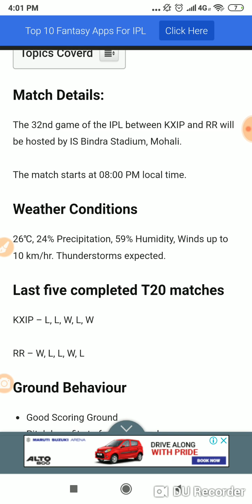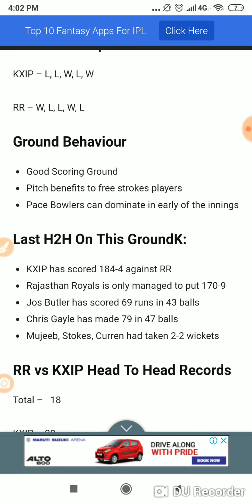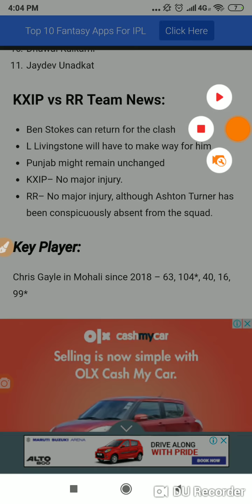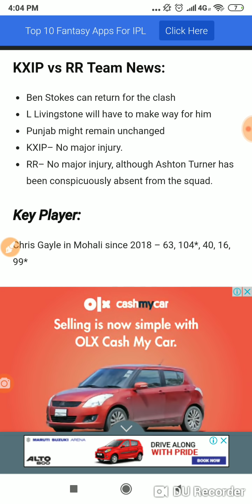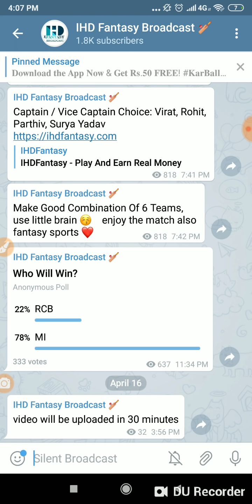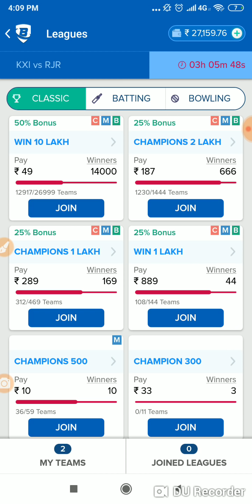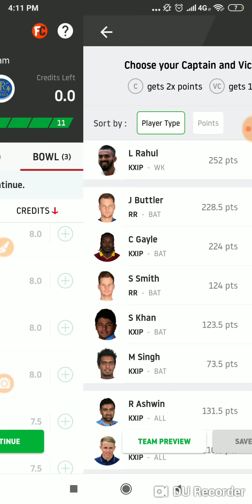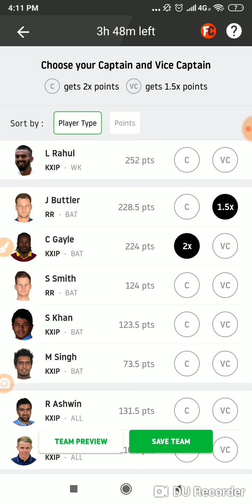Ben Stokes Injured? IPL 2019, 32nd MATCH: KXIP vs RR Best Dream 11 team Today Prediction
1. BalleBaazi Fantasy Cricket

4. Fantasy Power 11

5. My11Circle Fantasy Cricket

INFO: The Match 32 of the VIVO Indian Premier League 2019 will see Kings XI Punjab welcome Rajasthan Royals at Mohali. KXIP failed to bolster their chances of making it to the Playoff position with a defeat at the hands of Royal Challengers Bangalore. Rajasthan Royals, on the other hand, got back to winning ways by stunning Mumbai Indians in their own backyard.

Match Details:
The 32nd game of the IPL between KXIP and RR will be hosted by IS Bindra Stadium, Mohali.

The match starts at 08:00 PM local time.

Weather Conditions
26℃, 24% Precipitation, 59% Humidity, Winds up to 10 km/hr. Thunderstorms expected.

Last five completed T20 matches
KXIP – L, L, W, L, W

RR – W, L, L, W, L

Ground Behaviour
Good Scoring Ground
Pitch benefits to free strokes players
Pace Bowlers can dominate in early of the innings
Last H2H On This Ground:
KXIP has scored 184-4 against RR
Rajasthan Royals is only managed to put 170-9
Jos Butler has scored 69 runs in 43 balls
Chris Gayle has made 79 in 47 balls
Mujeeb, Stokes, Curren had taken 2-2 wickets
RR vs KXIP Head To Head Records
Total –   18

KXIP – 08

RR- 10

Head To Head ( At Mohali )
Total – 06

Kings XI Punjab – 03

Rajasthan Royals – 03

Pitch Conditions
Flat, High-scoring.

Venue Stats
Matches won batting first – 23

Matches won bowling first – 30

Average 1st Inns scores – 164

Average 2nd Inns scores – 154

Highest total recorded – 240/5 (20 Ov) by CSK vs KXIP

Lowest total recorded – 67/10 (17.1 Ov) by DC vs KXIP

Average first-innings score: 176 – last 5-night IPL matches in Mohali

Record of chasing teams: Won – 2, Lost – 3

KXIP vs RR Probable Playing XI:
Kings XI Punjab ( KXIP )
KL Rahul (WK)
Chris Gayle
Mayank Agarwal
Sarfaraz Khan
Nicholas Pooran (WK)
Mandeep Singh
Sam Curran
Ravi Ashwin
Mohammed Shami
Murugan Ashwin

Jos Buttler (wk)
Sanju Samson
Steve Smith
Rahul Tripathi
Ashton Turner In Place Of Stokes
Riyan Parag / K. Gowtham
Shreyas Gopal
Jofra Archer
Dhawal Kulkarni
Jaydev Unadkat
KXIP vs RR Team News:
Ben Stokes can return for the clash
L Livingstone will have to make way for him
Punjab might remain unchanged
KXIP– No major injury.
RR– No major injury, although Ashton Turner has been conspicuously absent from the squad.
Key Player:
Chris Gayle in Mohali since 2018 – 63, 104*, 40, 16, 99*

Jos Butler 288 run in this IPL 2019

Captain / Vice Captain Choice:

Chris Gayle, K.L Rahul, Jos Butler, Sanju Samson